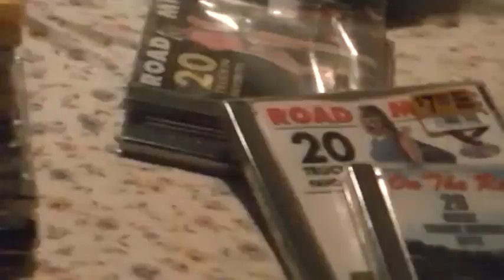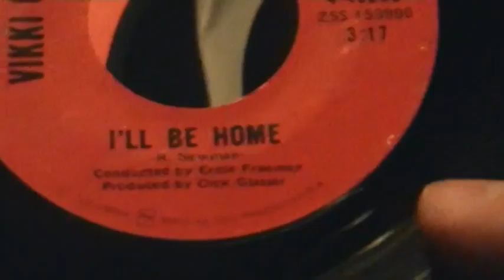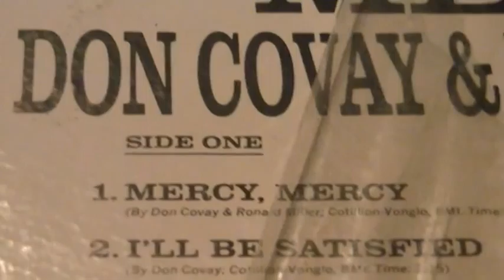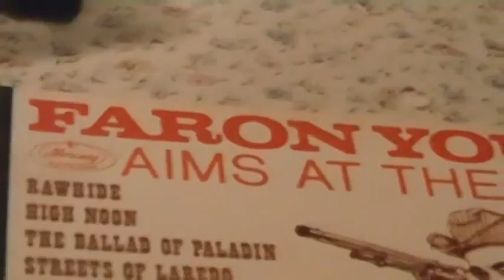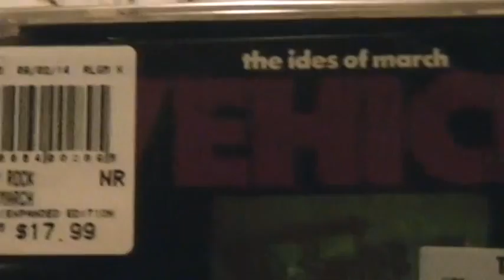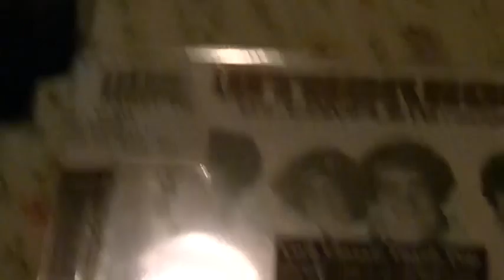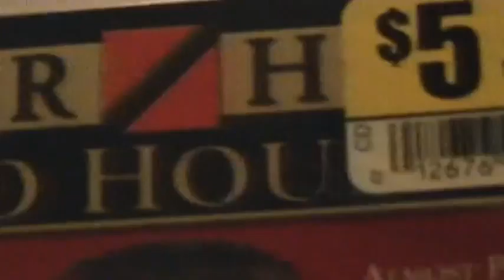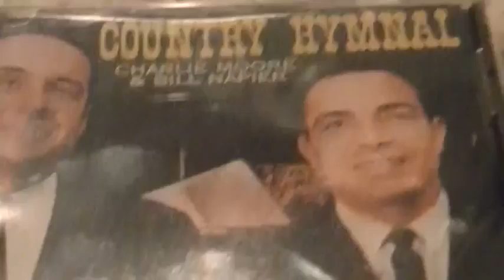LATEST WEEKEND FINDS(10/12/2014)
THE WEATHER MAY NOT BE GREAT,BUT I MANAGED TO FIND SOME GREAT STUFF OVER THE WEEKEND.PLUS SOME CD'S I USUALLY DON'T GET.ENJOY